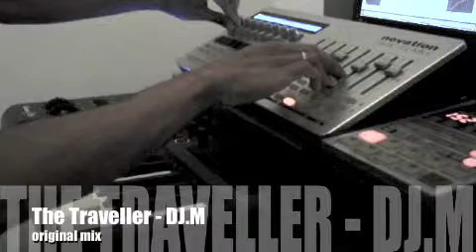DJ.M: The Traveller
A simple arrangement from one of my song 'The Traveller'. In this video I'm using Novation zero MKII, M-audio axiom 25, SP303 and ableton live 8.0 as DAW.